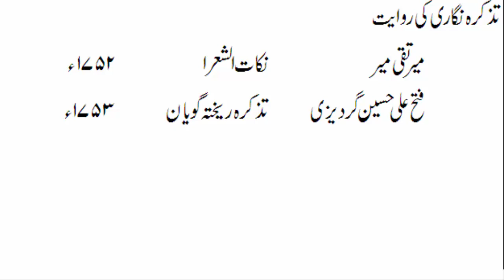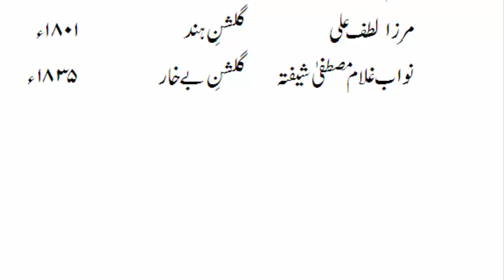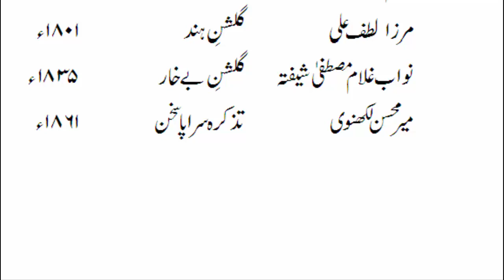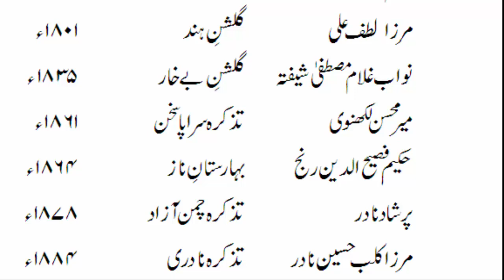Tazkara Nigari ki rawayat